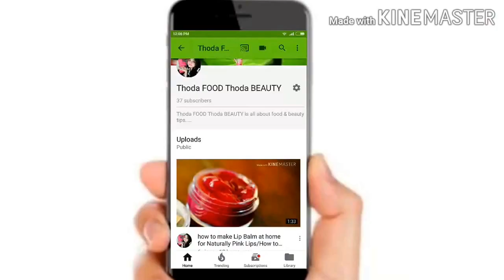Mithi Mathari Recipe | Wheat Flour Sweet Mathri Recipe In Hindi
Mithi Mathari Recipe | Wheat Flour Sweet Mathri Recipe

Anchal